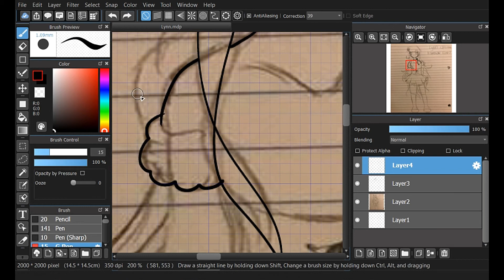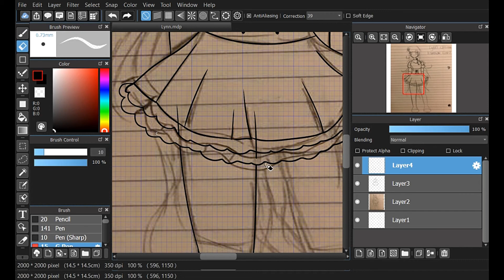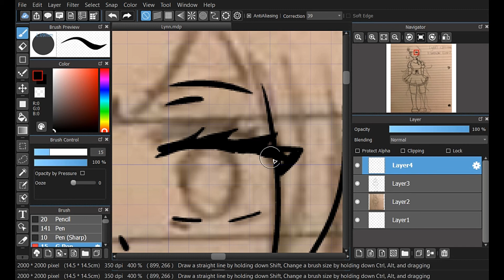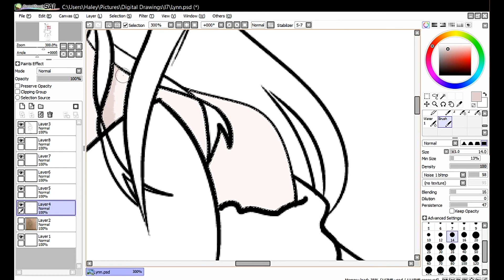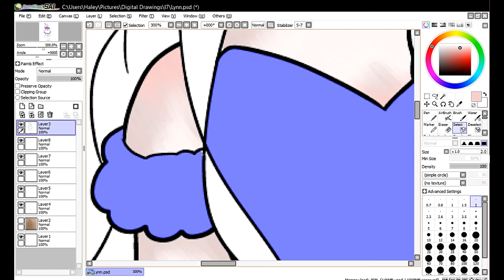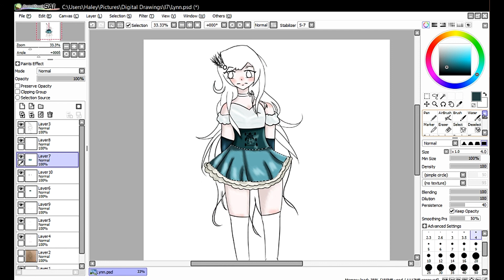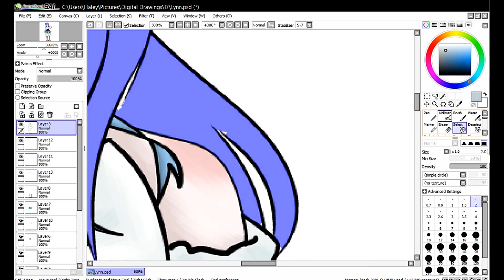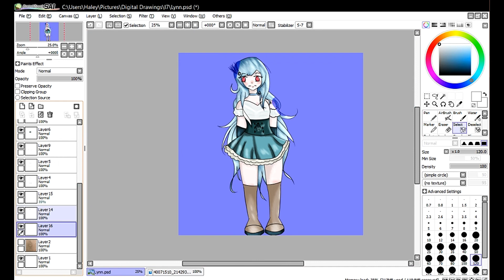Lynn Hamasaki ( IDOLiSH7 oc ) Speedpaint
Decided to do a speedpaint of my IDOLiSH7 oc hope you guys like it ^^
You can find the songs I used here